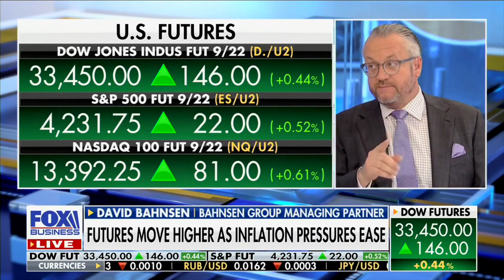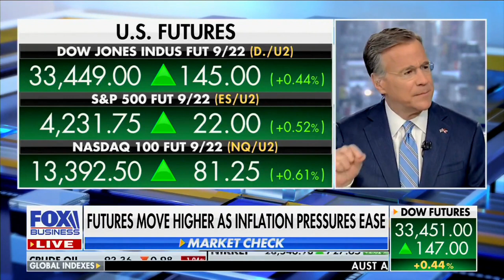David L. Bahnsen on FOX's VARNEY & Co. - Co-Hosting Entire Hour